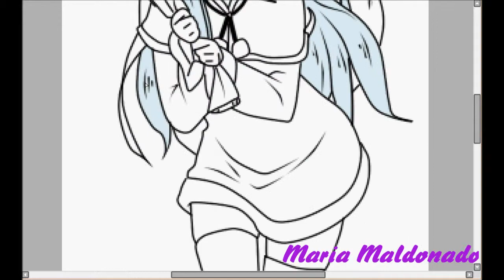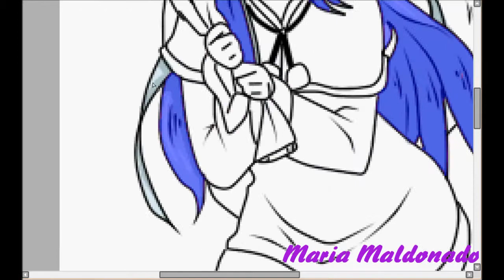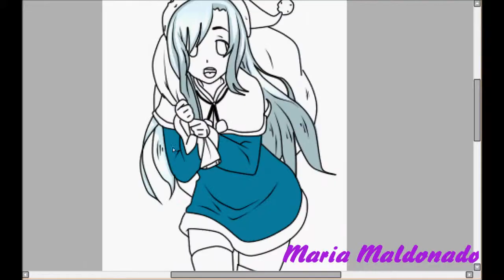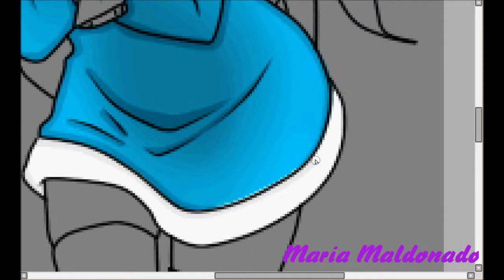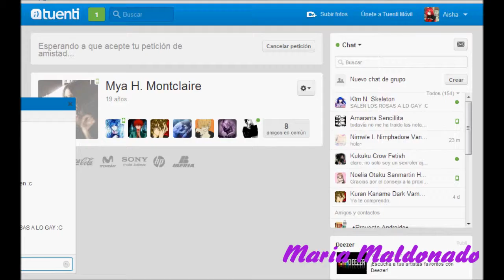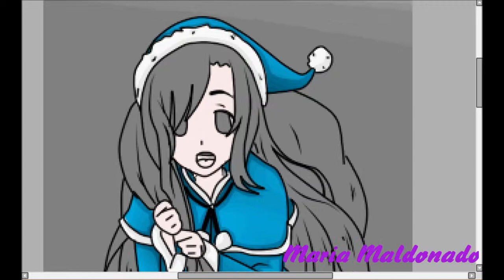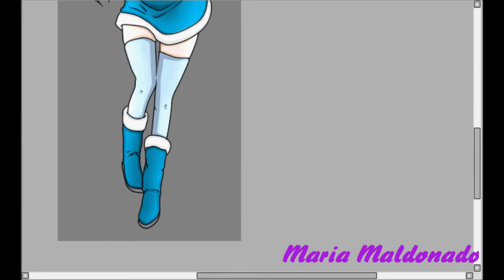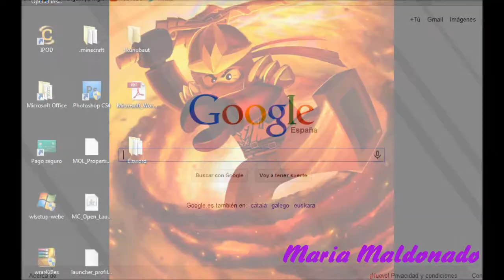~Merry Christmas - Natsuki Uzumaki - SpeedPaint ~